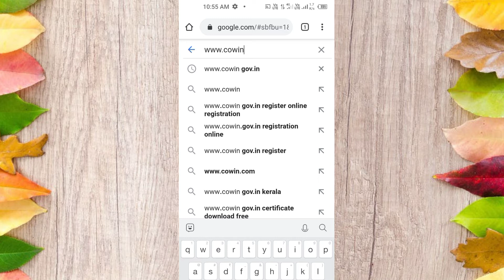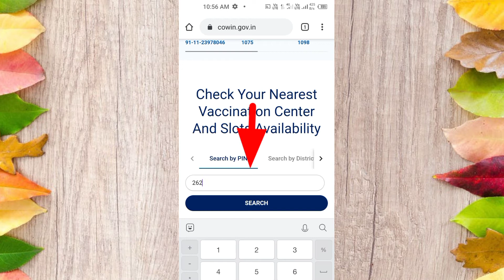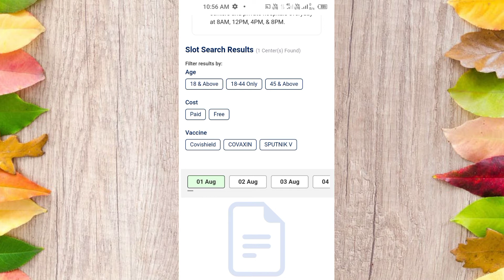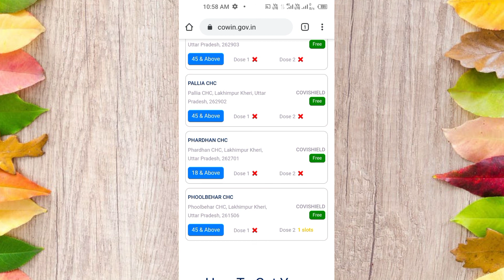covid 19 vaccine registration kaise kare | How To Register For Covid Vaccine - New Process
trending tags-:
covid 19 vaccine registration kaise kare | How To
Register For Covid Vaccine (New Process) corona
vaccine registration india,corona vaccine update in
hindi, is video men corona vaccine registration delhi,
up, covid 19 vaccine registration,.covid 19 vaccine
registration in india,how to register for covid vaccine
18+
covid 19 vaccine registration bangladesh। কিভাবে অনলাইনে করোনা টিকা নিবন্ধন করবেন,
covid 19 vaccine registration by csc,
covid 19 vaccine registration cancel kaise kare,
covid 19 vaccine registration check online,
covid 19 vaccine registration cowin,
covid 19 vaccine registration chrome,
covid 19 vaccine registration cowin step-by-step registration explained കോവിന് റെജിസ്ട്രേഷന്,

1.REGISTER YOURSELF
2 CHOOSE VACCINE LOCATION
3 CHOOSE VACCINE
4 CONFIRM YOUR SLOT

covid 19